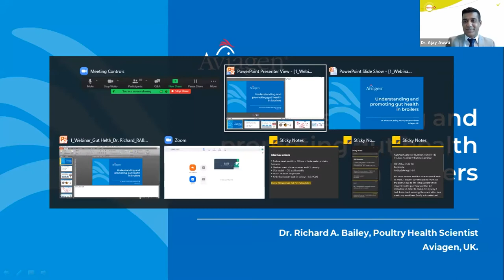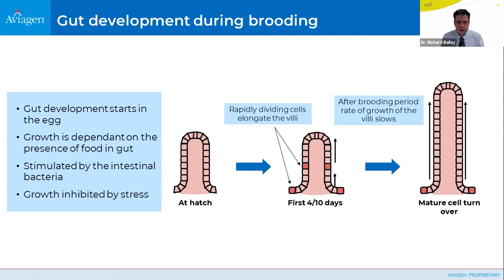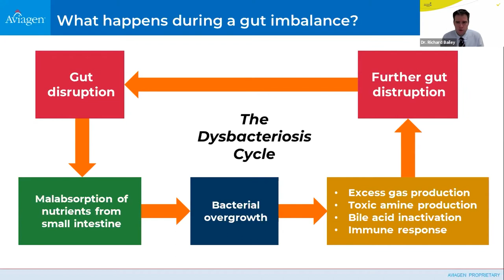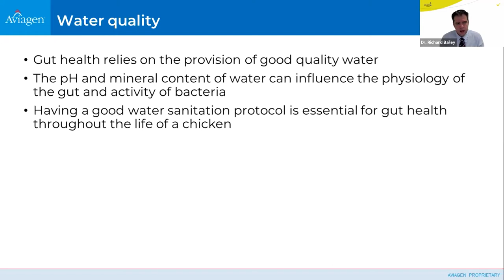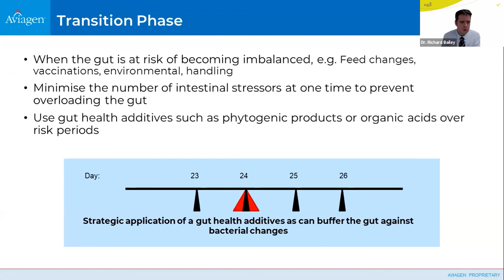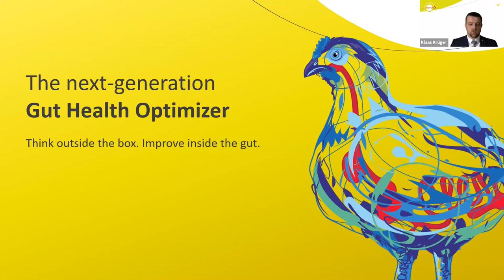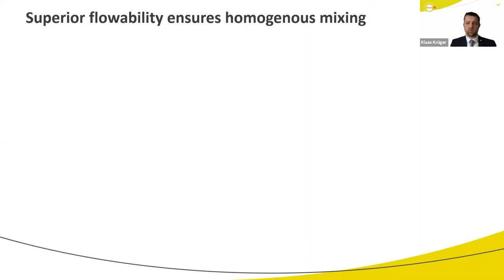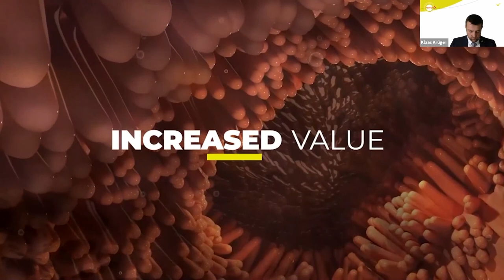Think outside the box – improve inside the gut: Gut health challenges and innovative solutions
Partners in Progress – Connect is a science-based webinar series, which enables the exchange of experience, knowledge and innovative ideas.

In this session, our guest and panelists will discuss why broilers are prone to gut-related challenges, what stressors are at work, and how to tackle these challenges in modern production.

The webinar will focus on improving performance and gut health using a next-generation phytogenic solution with site-specific delivery.

Guest speaker Dr. Richard Bailey, Poultry Health Scientist, Aviagen, will be joined by panelists Klaas Krüger, Director Product Management, Dr. Ruturaj Patil, Product Manager Phytogenics, and Dr. Twan van Gerwe, Technical Director, EW Nutrition. The webinar will be hosted by Dr. Ajay Awati, Global Category Manager Gut Health and Nutrition.